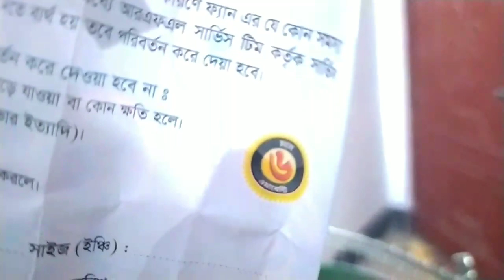পেডেস্টাল ফ্যান মেরামত | repair pedestal fan | How to Repair a Table Fan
Electric Masum

Pedestal fan repair
  How to Repair a Table Fan
Repair the stand fan
Repair Pedestal Fan
Pedestal fan
Repair the fan
How to Repair a Stand Fan
How to Repair a Fan
Repair the pedestal fan bush
Pedestal fan repair in hindi
Pedestal fan repair
Change the stand fan bush
Stand fan
Stand Fan Repair Sinhala